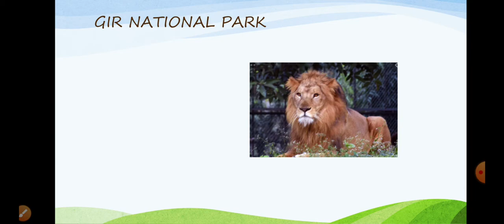INTERESTING FACTS | Gir National Park